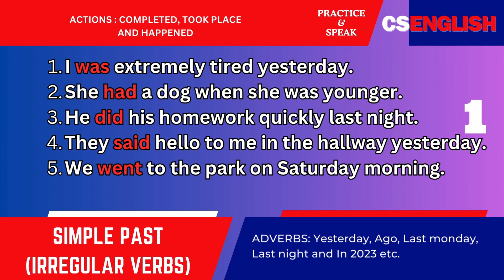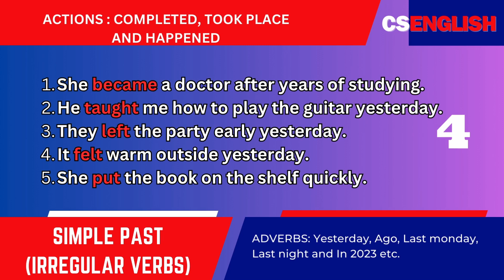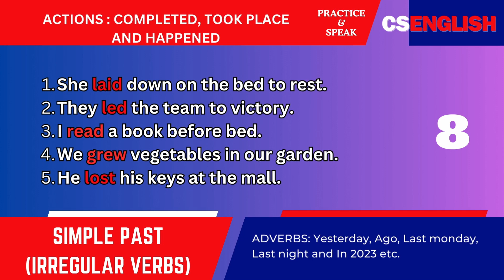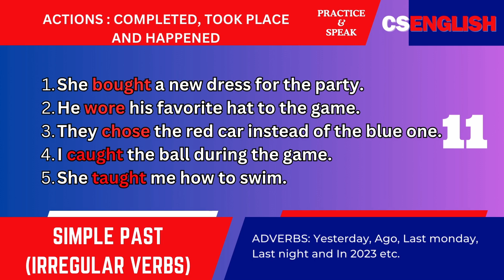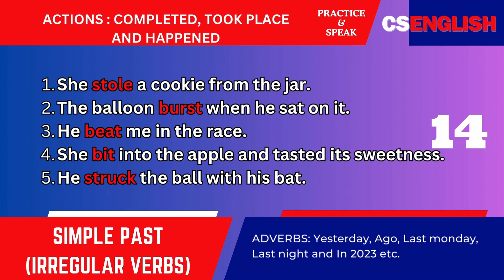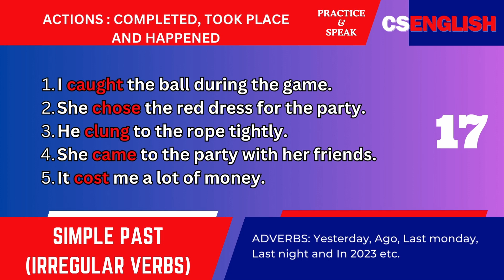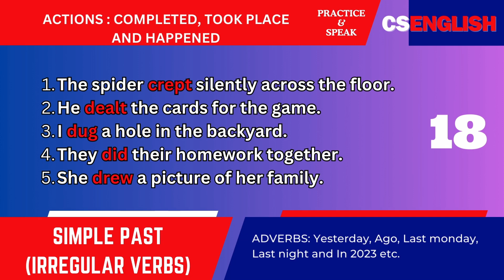Mastering Simple Past Tense: 100 Everyday Sentences for Kids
Dive into the world of past tense verbs with our comprehensive video featuring 100 simple sentences perfect for daily practice. From home to school, these sentences cover a range of contexts to help children seamlessly integrate past tense into their conversations. Watch, learn, and empower your child to confidently use past tense in everyday life!